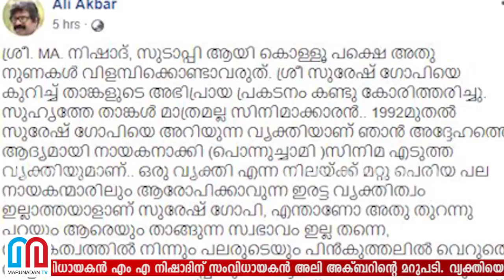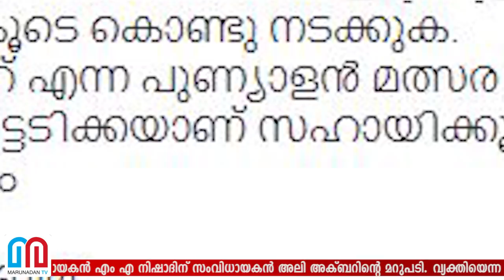എംഎ നിഷാദിന് അലി അക്ബറിന്റെ മറുപടി l Ali Akbar against MA Nishanth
സുരേഷ് ഗോപിയുടെ സ്ഥാനാര്‍ത്ഥിത്വത്തെ വിമര്‍ശിച്ച സംവിധായകന്‍ എം എ നിഷാദിന് സംവിധായകന്‍ അലി അക്ബറിന്റെ മറുപടി. വ്യക്തിയെന്ന നിലയില്‍ മറ്റ് പല നായകരിലുമുള്ള ഇരട്ട വ്യക്തിത്വം ഇല്ലാത്ത ആളാണ് സുരേഷ്‌ഗോപി. മദ്രസയില്‍ പഠിച്ചതുകൊണ്ട് മാത്രം ബ്രഹ്മത്തെ അറിയില്ലെന്നും ഈ മണ്ണിന്റെ സംസ്‌കാരത്തെ അറിയാന്‍ ശ്രമിക്കണമെന്നും അലി അക്ബര്‍